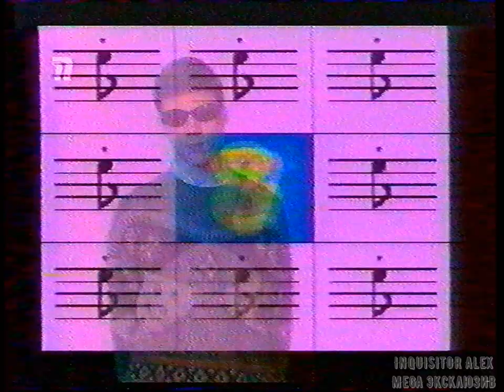08 - 1999-12-19 - Мир Денди {ТК "Премьер", Калининград, 1999 год} HD+t 960p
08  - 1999 - Мир Денди {ТК "Премьер", Калининград, 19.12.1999 год} HD+t 960p==есть Исходник==

 ОБЗОР:
- The Dukes Of Hazzard (PSX)
- The War Of The Worlds (PSX)

===РЕКЛАМА розыгрыш===
-”Внимание! до 26 декабря в страховом магазине компании “Айни”, можно страховать школьников от несчастных случаев по льготным тарифам по номерам полюсов проводится розыгрыш, главный приз купон на бесплатное обслуживание на 1.000 руб в магазине ”Ролл-Спорт”, выигрывают каждый второй билет. Адрес универмаг МАЯК, первый этаж .

===Анонс РЕКЛАМА===Воскресенье в 10:30 "Мир Денди" ver. 1===

НОВИНКИ ИГРОВОГО МИРА:
- Power Stone - video (SEGA DC)

===РЕКЛАМА АКЦИЯ магазина “Ролл-Спорт”===

АНОНС ТУРНИРА ПО TEKKEN 3 (ДК Тарант, 23 декабря 1999 года)
- А теперь у нас для вас супер новость”. Вы уже натренировались в TEKKEN 3 , если нет то поторопитесь , ибо 23 декабря в четверг в Доме Культуры Тарного Комбината пройдет чемпионат на звание лучшего игрока в TEKKEN 3 нашего города , где соберутся лучшие из лучших , которые покажут все на что они способны . И не забудьте 23 декабря в четверг в 6:00 в ДК Тарного Комбината место стрелки изменить нельзя , мы ждем вас.”

СЮЖЕТ реклама:
- CD кейс на 14 дисков
- фирменная сумка для транспортировки Sony PlayStation
- Чистящий диск для CD-ROM

===РЕКЛАМА===Tomb Raider 4

 ОБЗОР:
- Runabout 2 (PSX)
Сюжет - реклама - Скейт парк в парке Калинина.

Рубрика HELP:
-”А теперь традиционная рубрика HELP. ”

Коды для Gameshark:
- Tomb Raider 4 (PSX)--секретные коды--

И со-ведущие:

А. Бречка
М. Живаго
Юрий Мелихов
Н. Петровская
Олег Тихопой
Владимир Грибачёв

прочие:

- А. Соловей
- Н. Бибяев
- А. Алеко
- В. Макаров
Особое спасибо за предоставленные архивные VHS записи передачи "Мир Денди":

- Артуру Лапуриньш
- Александру Солоновичу